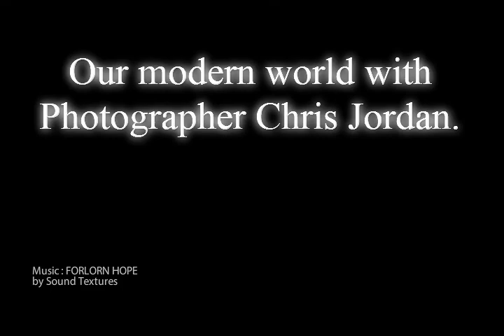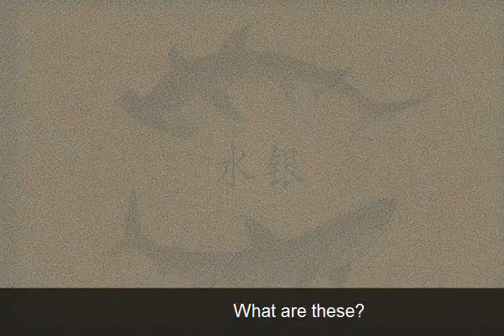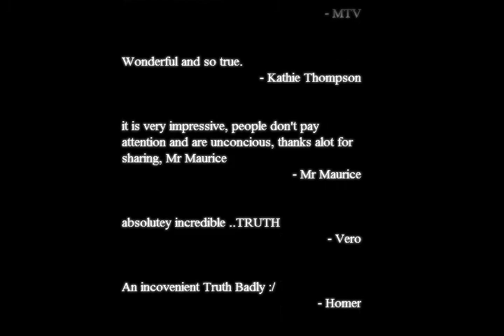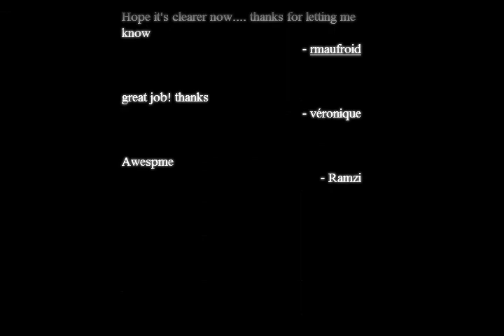Photographer C Jordan